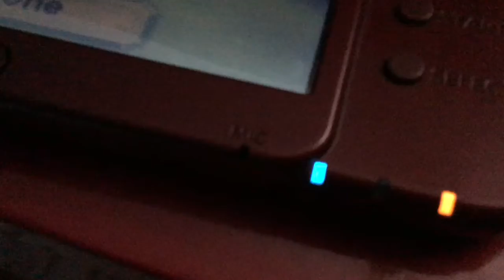3ds Gameplay Part 2//skylanders Trap team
A shoutout to Great Henry 5000!